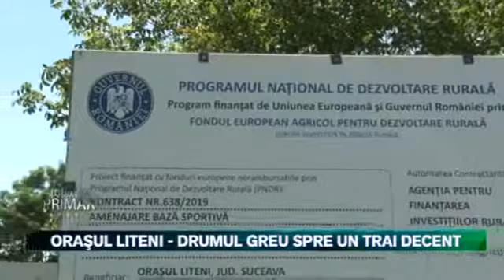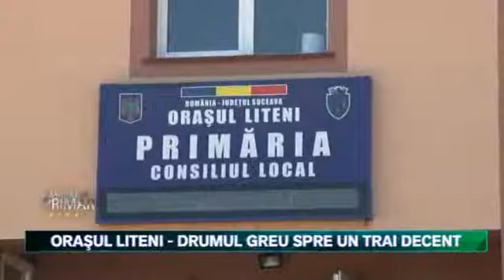MANDAT DE PRIMAR LITENI 07 07 2020 P2 BucovinaTVro